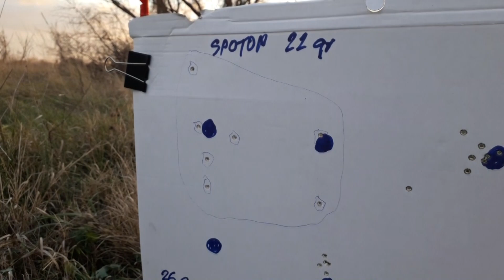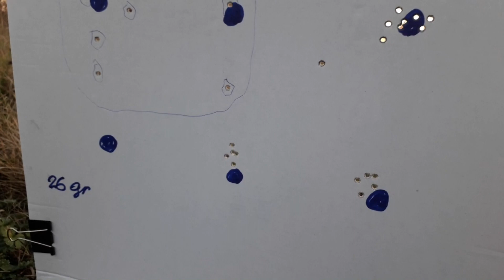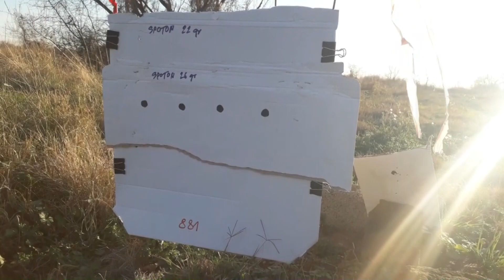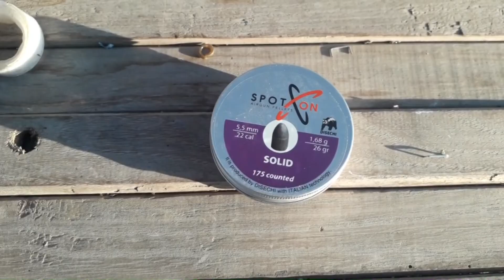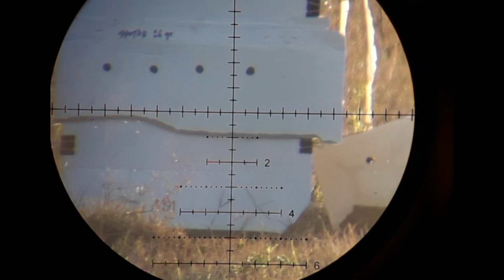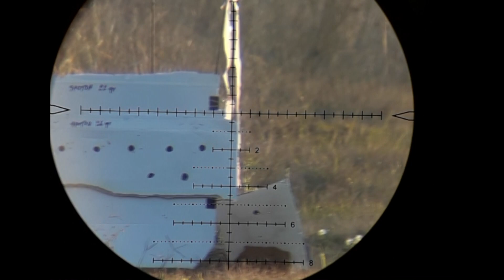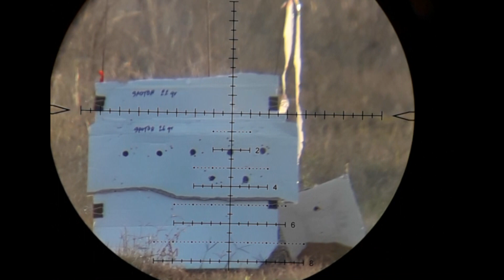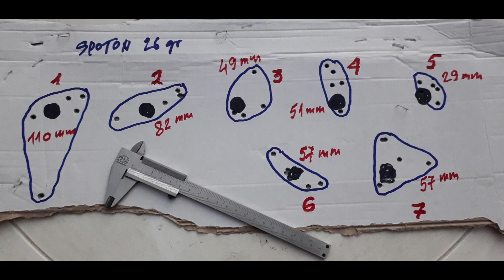SPOTON slagovi test preciznosti na 50 m